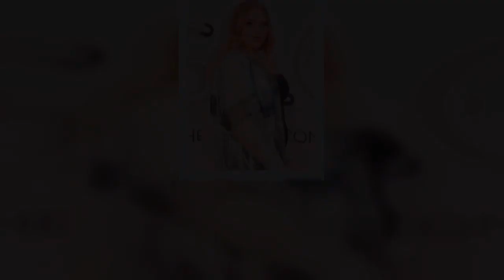Youtube Star NikkieTutorials Reveals Details About Her Blackmailer: ‘I Was Shocked’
The witch hunt is officially over. On Tuesday, January 28, YouTube star Nikkie de Jager (a.k.a. NikkieTutorials), revealed that she knows who blackmailed her into coming out as a transgender woman.  Celebs Wearing Sweats in Public: See the Stars Looking Comfy-Cozy in Casual Ensembles!   Two weeks prior, on Monday, January 13, Jager shared a video titled “I’m Coming Out.” In it, the makeup expert shared her truth on her world-famous platform. The artist told fans that she’s “always wanted to share” that part of herself with followers, but she wanted it to be “under her own circumstances.” But when the aforementioned individual blackmailed her into telling the world, the decision was made for her.   Celebs Rocking Winter Coats Are Here With Your Cold-Weather Outfit Inspiration  “I wanted to be my own person, my own identity, my own human being without any rules, without any labels and without any restrictions,” she said in the beginning of the now-viral video. “I want to start the year off with the truth.” In her new 17-minute video titled “Responding to My Coming Out.” Jager applied a colorful makeup look while sharing life updates with her 13 million subscribers. Jager told her fans about the positive responses she’s received in the two weeks following her coming-out video — in addition to the most challenging piece of it all.   Nearly ten minutes in, she brought up her blackmailer. “With the help of police, we have found out who exactly was blackmailing me. I have their names, their phone numbers, email addresses…I even know where they live and how they treated people around me to get more information on my true story.” One thing Jager wasn’t thrilled about was the public’s response, which was to try and do detective work to uncover the blackmailer. “I think we need to stop the witch hunt that I’ve been seeing going around,” said the star. “I’ve been seeing so many truth videos saying ‘oh my god, this is Nikki’s blackmailer.’” She continued, “To be honest, I don’t think that is your story to tell. If anyone’s going to have the right to tell more about these blackmailers, it’s going to be me.” So here’s what Jager was willing to share with the world: it’s a man with a family and she doesn’t know him personally. “When I found out exactly who was behind this all, I was shocked because this is not a person any of you know. It’s someone I don’t personally know. Finding out exactly who did this was frightening, but freeing at the same time.” Jager decided that she’s not going to publicly “out” the individual, at least not right now, anyway. “Nobody should get away with blackmailing, but when I look at my situation of my life and everything that happened to me, that person has been punished. I don’t want to lower myself to his level.”  Celebs Wearing Sweats in Public: See the Stars Looking Comfy-Cozy in Casual Ensembles!   One final note that the YouTube sensation shared about this experience is that it’s important to speak up if this happens to you.